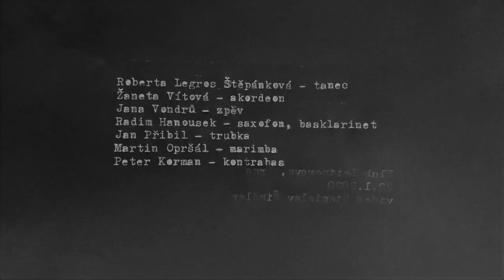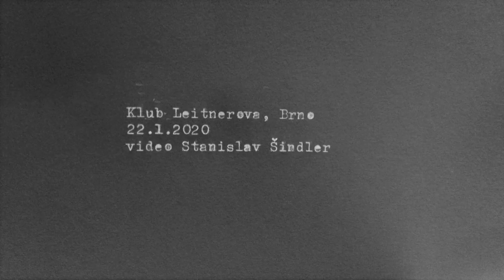Dust in the Groove - Spolu 2 (Hanousek)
Dust in the Groove & Roberta Legros Štěpánková
Klub Leitnerova, Brno
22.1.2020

Roberta Legros Štěpánková - tanec
Žaneta Vítová - akordeon
Jana Vondrů - zpěv
Radim Hanousek - saxofon, basklarinet
Jan Přibil - trubka
Martin Opršál - marimba
Peter Korman - kontrabas

Stanislav Šindler - video